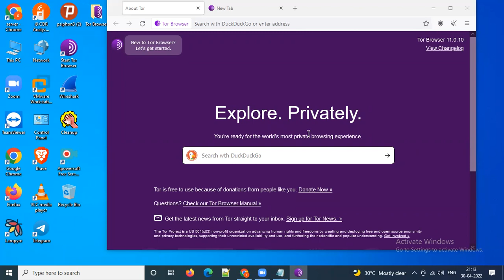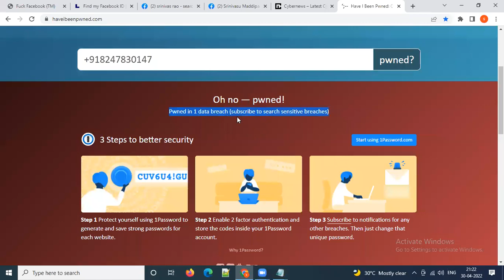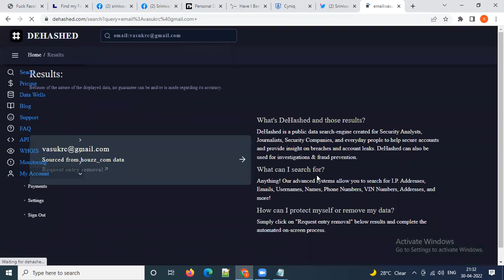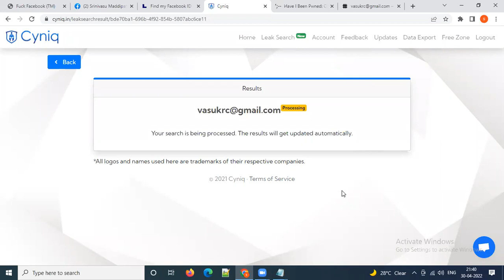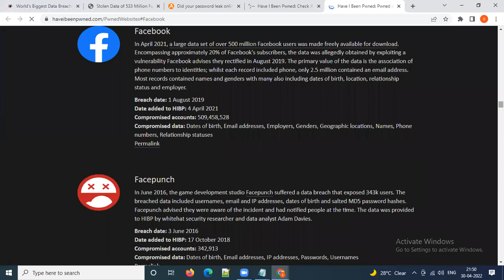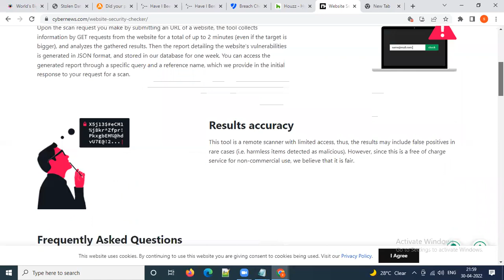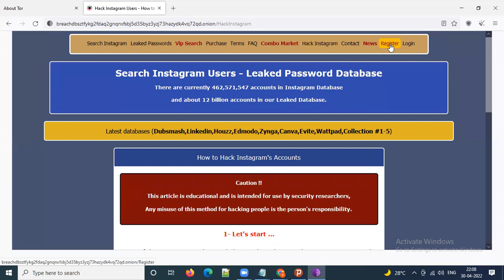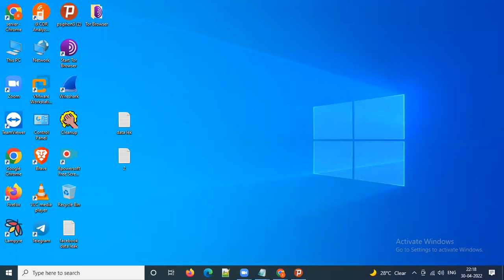facebook users data breach leak 533 millions 2021 | Telugu cyber army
facebook user data breach 533 millions  2021 Telugu cyber army

A Facebook data leak with details of 533 million users has been reported, and the company has now officially responded to it in a lengthy blogpost, stating that the data is old and was actually scraped back in September 2019.